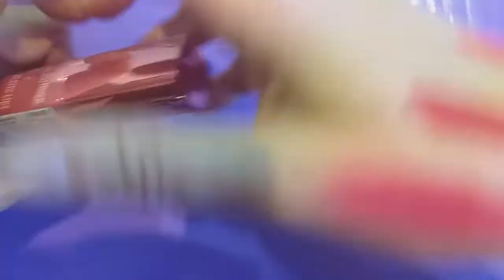Haul Ruby Rose Todo Nuevo! Haul de Once - Paleta Ruby Rose - Labiales Ruby Rose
Hola a todos! Bienvenidos a un nuevo video de mi canal! Hoy les traigo un Haul de productos de Ruby Rose, que conseguí en la ciudad de Córdoba, en Zoe (Corrientes 1ra Cuadra).

Tengan en cuenta que los precios son orientativos (sabemos que lamentablemente cambian con mucha frecuencia).

Dejenme en los comentarios cuál les gustó, si ya conocen y probaron la marca, y cuáles productos les gustaron.

Gracias a todos por acompañarme un video más!